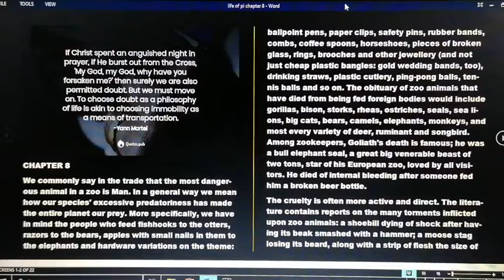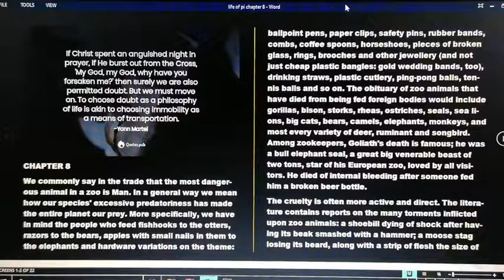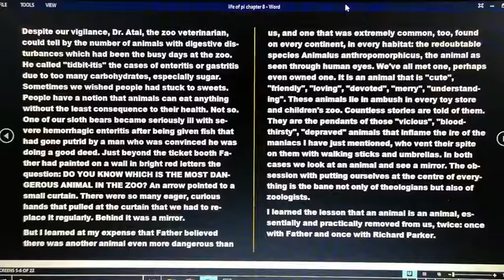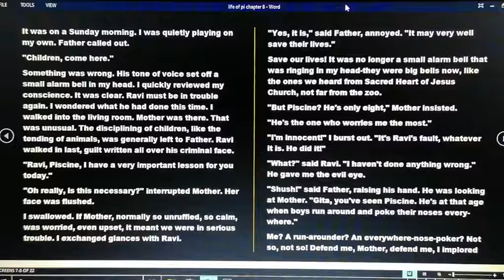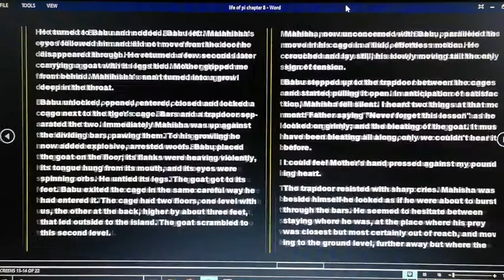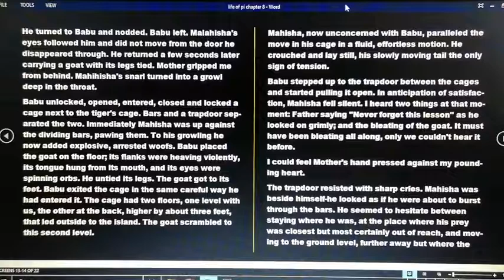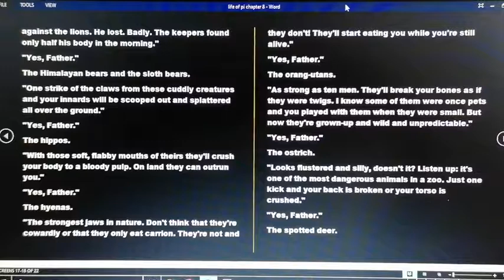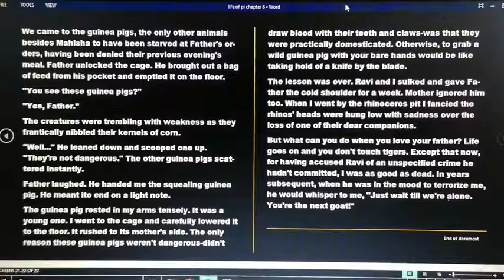life of pi book full book reading chapter 8